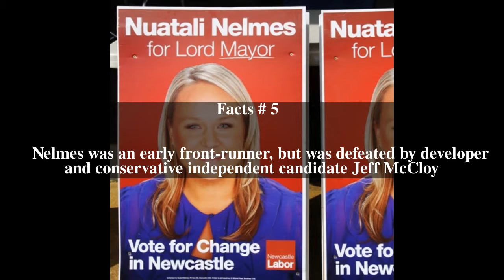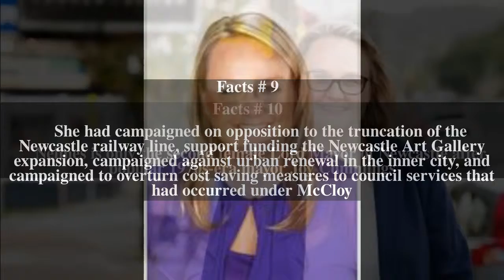Nuatali Nelmes Top # 10 Facts